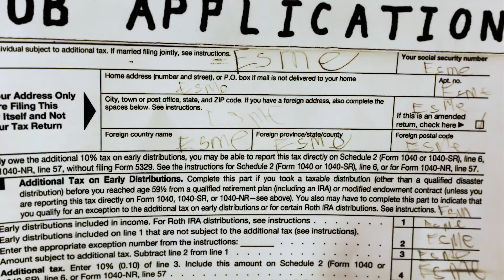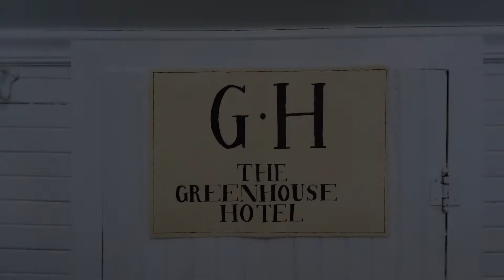Esme Gets a Job (2020) | Comedy short film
Esme gets into a little trouble when she gets a new job.

This 2020 comedy short film won Best Live Action Short at the Boston International Kids Film Festival, is a finalist at Jelly Film Festival, Indie Short Fest and NewFilmmakers NY, won Honorable Mention for Best Young Actress at the Independent Short Awards, Best Web Series at Indie Shorts Awards Miami, and an official selection at Shelter Shorts.